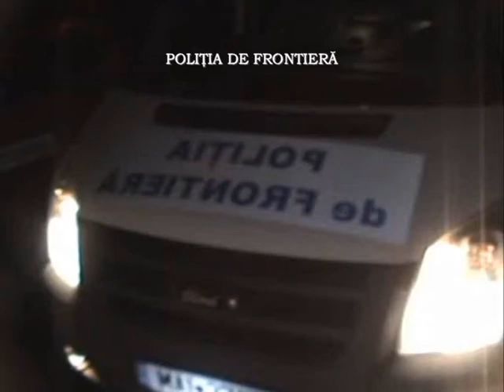Contrabanda frontiera de nord